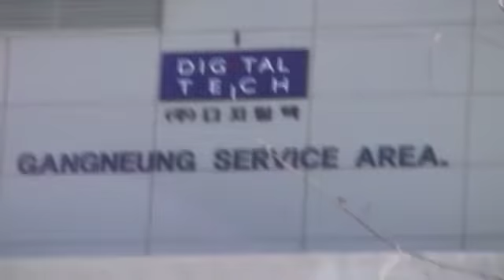Seoraksan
Ask a Korean to name the most beautiful place in Korea and that person will no doubt say Mt. Seoraksan. It is arguably the area most beloved by Koreans.
With its high craggy peaks, boulder-strewn streams of crystal clear water, large waterfalls, unusual rock formations, and forests of pine and hardwood, it is certainly one of the most beautiful places Korea has to offer, any time of year.